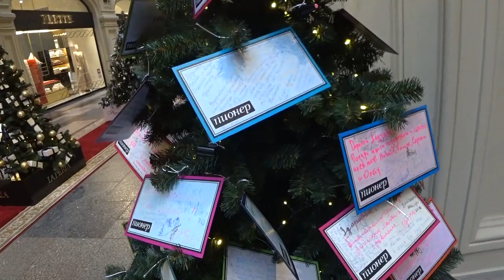Водить ли ребенка в детсад (елки в ГУМе)